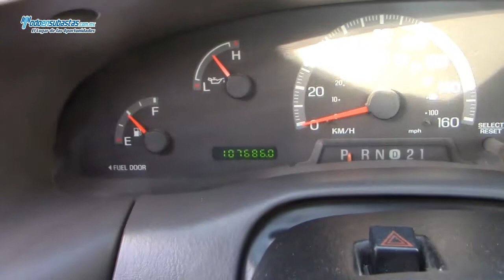Ford / F-250 XL MID (J8E) Automática A/A B/A CD Roll Bar / 2008